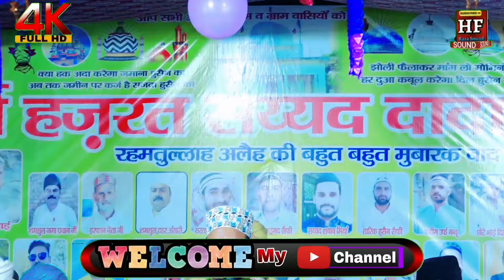ये किसी के बाप का नही है || Usman Raza Haruni || Asad iqbal || Mohmmad Ali Faizi || New Naat Sharif